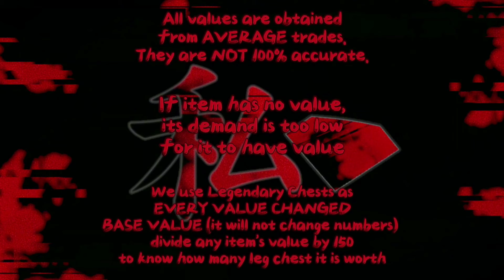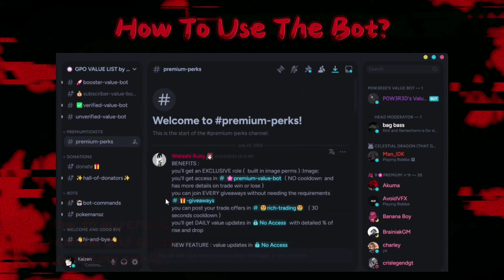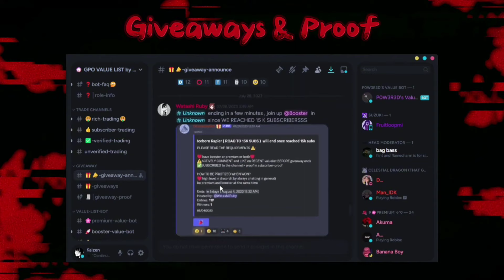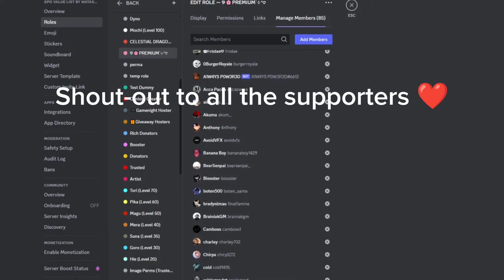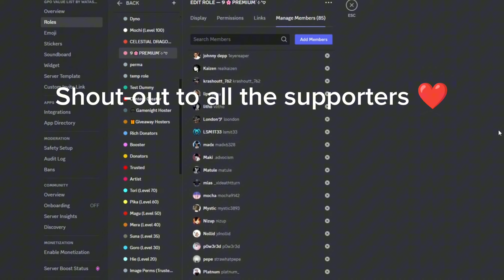NEW GPO VALUE LIST UPDATE 9.5 #38 NEW ITEM : Yukio The Bunny!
Join for almost DAILY GIVEAWAYS or to use the value list bot

7̶.5̶ d̶o̶l̶l̶a̶r̶s̶ m̶o̶n̶t̶h̶l̶y̶  5 dollars monthly (  DISCOUNT )
2̶0̶ d̶o̶l̶l̶a̶r̶s̶ p̶e̶r̶m̶a̶n̶e̶n̶t̶  15 dollars PERMANENT (  DISCOUNT )

YOUTUBE CHAPTERS
0:00 Intro
2:59 Scam items
3:10 Basic
3:30 Fruits
3:58 Gamepass Items
4:20 Weapons
4:45 Obtainables
5:18 Unobtainables
6:12 Prestige
6:25 Outfits
6:28 Anniversary
6:35 Valks
6:39 Flower Sword
6:42 New event items

Sorry BGM is broken